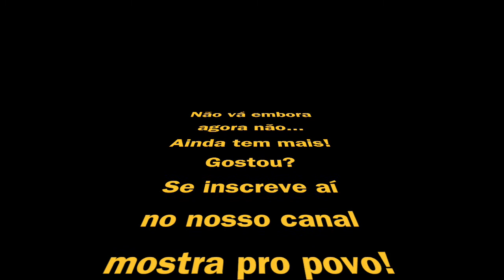Tarciso Alves na Rádio insuperáveis Melhores Momentos 3/4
Tarciso Alves Canta Romaria em Homenagem ao povo brasileiro!